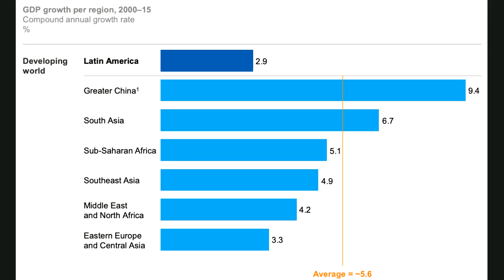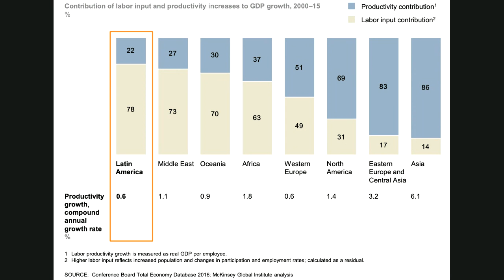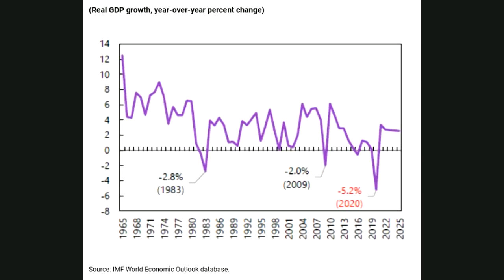COVID-19 and Economic Development in Latin America | SOAS University of London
COVID-19 and Economic Development in Latin America virtual webinar presented by Tobias Franz on the 22nd of April.